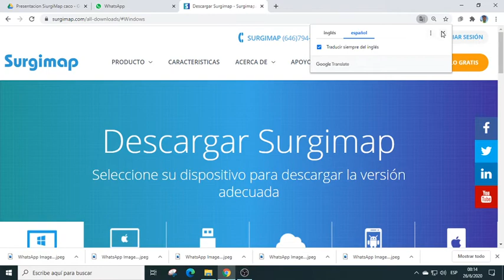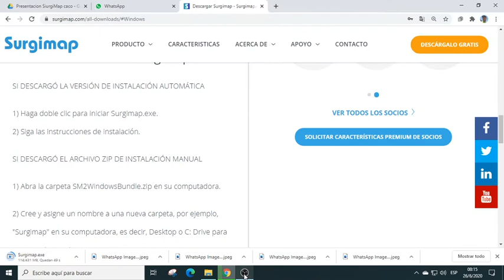Inicio para descargar Surgimap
Explicacion basica de como descargar surgimap